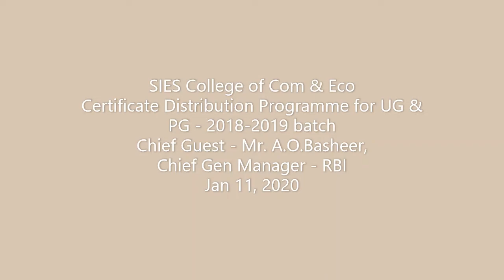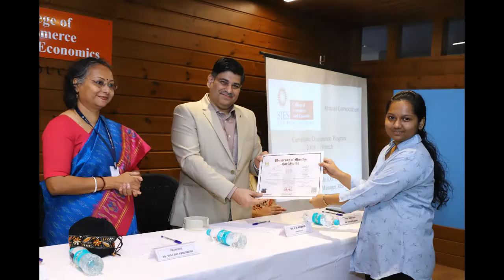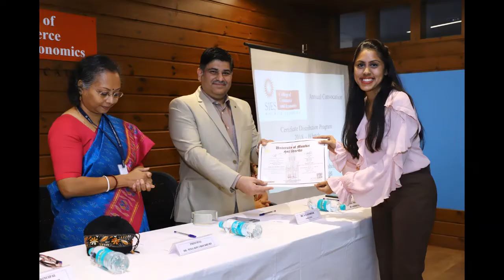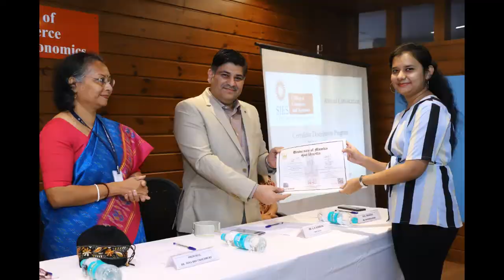Certificate Distribution Programme for UG & PG 2018 - 2019 batch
The Certificate Distribution Programme ( as a part of Convocation Ceremony of University of Mumbai) was organised on Jan 11, 2020 for UG & PG batch of 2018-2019. The Chief Guest for the function was Mr. A.O. Basheer, Chief General Manager , RBI , Mumbai.